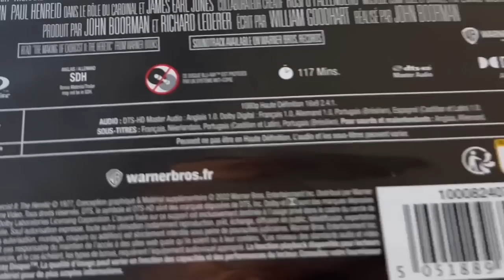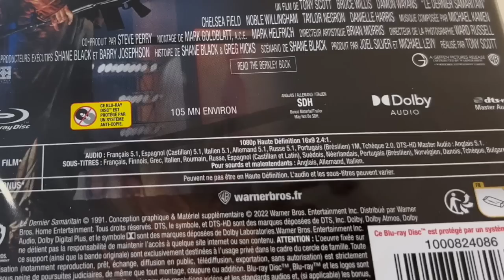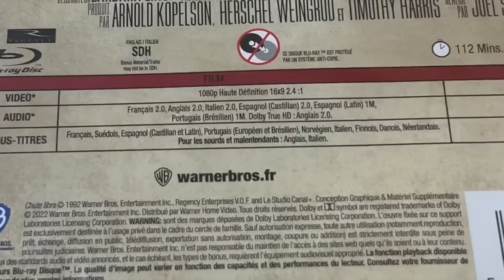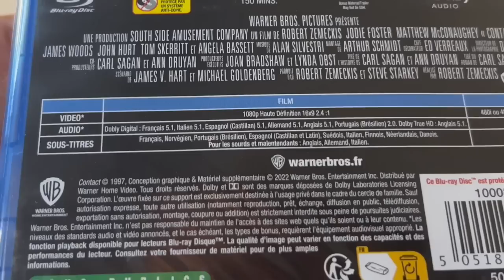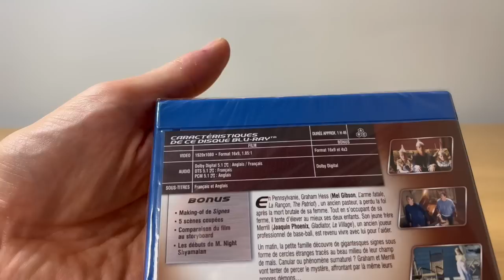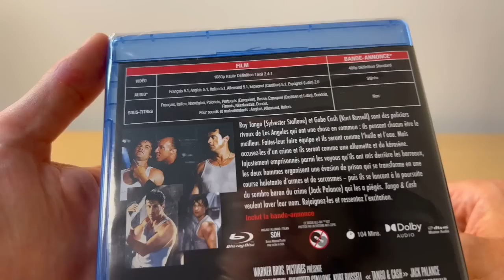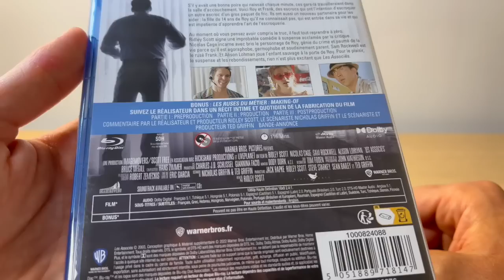FNAC ÉDITION À LA DEMANDE ★ ÇA VAUT QUOI??? ACHATS BLU-RAY INÉDITS, RARES... VERDICT!!!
ACHATS BLU-RAY FNAC À LA DEMANDE, ÇA VAUT QUOI???